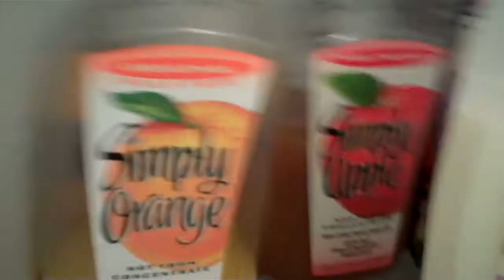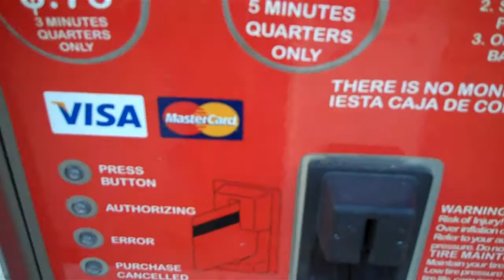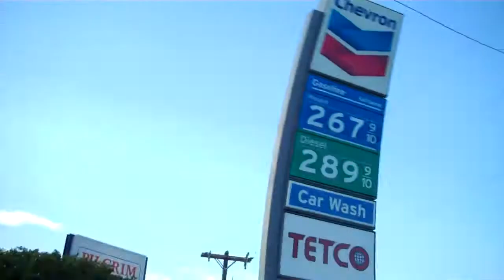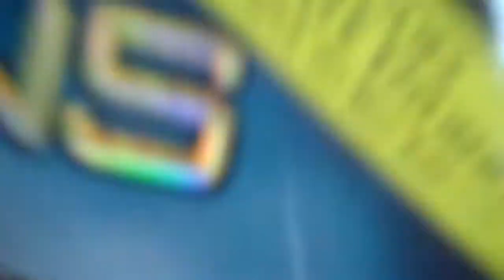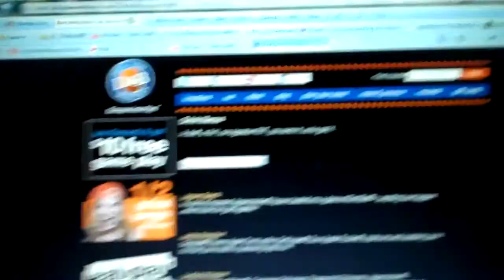Fancy Air Pump! 8/12/10 Day #53